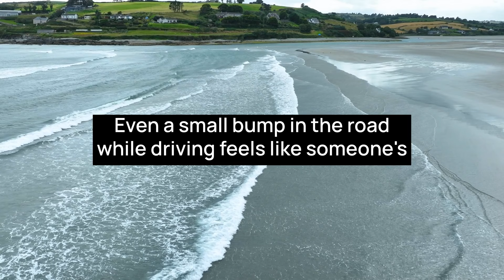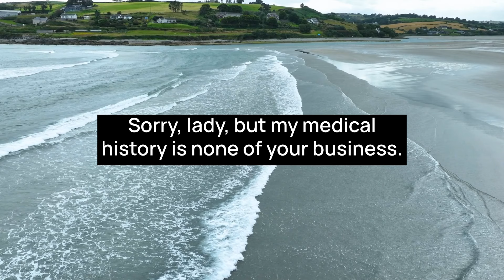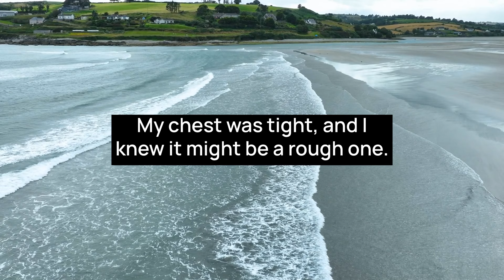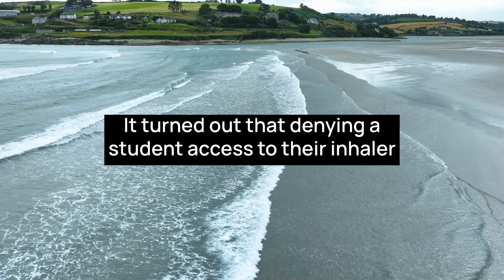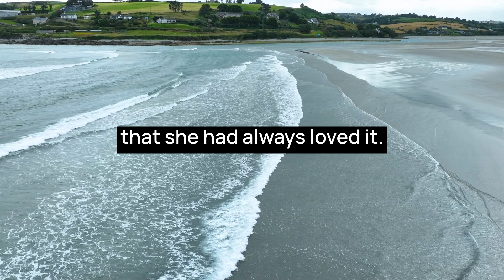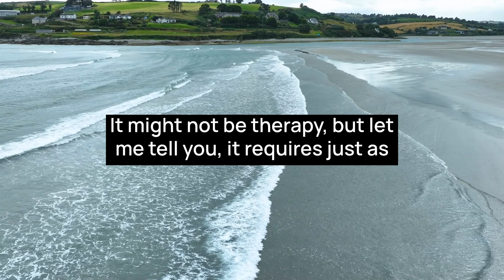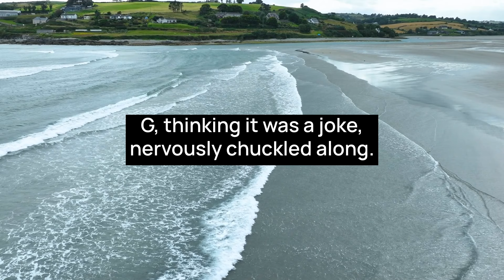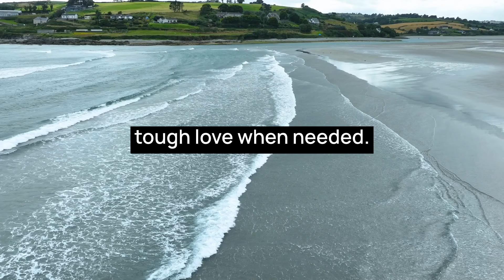Entitled Teacher Snatches Inhaler From Sick Student During an Asthma Attack! Karma Sends Her Packing